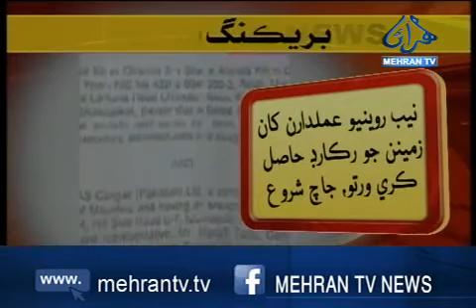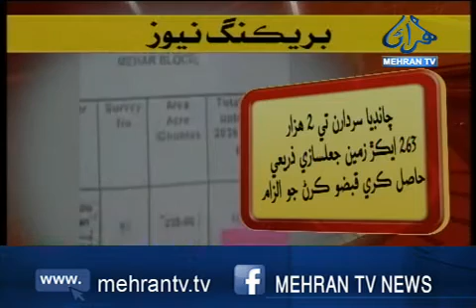الرٽ: نيب طرفان سردار چانڊيو ۽ برهان چانڊيو خلاف جاچ شروع